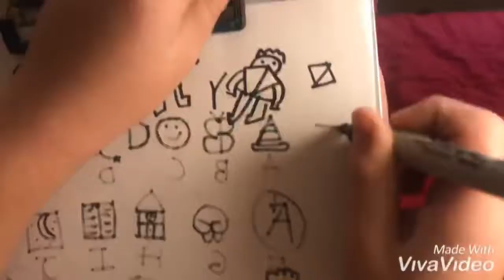Pictures with the alphabet